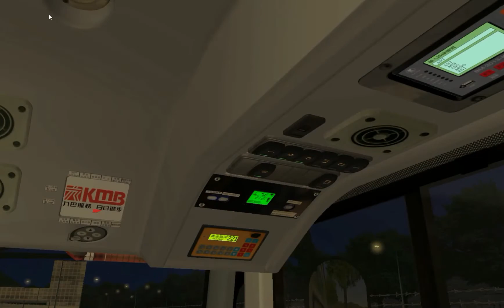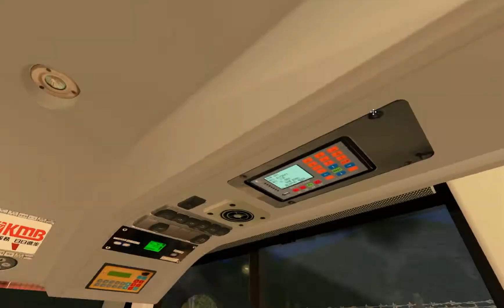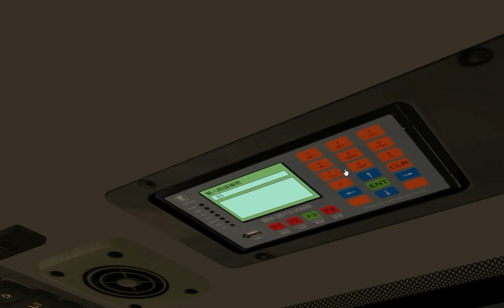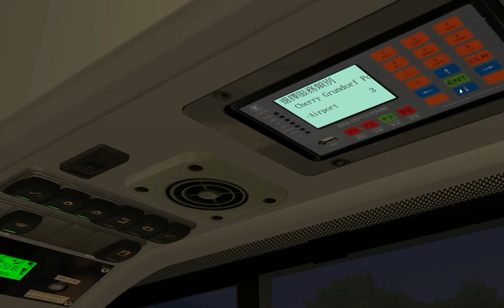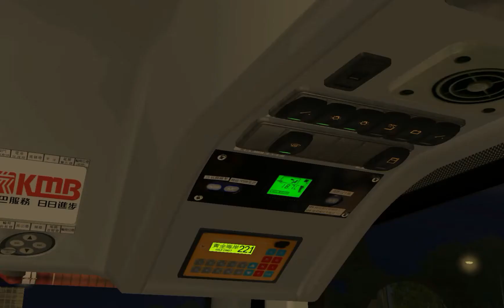OMSI 2 Cherryland V.5 A57 櫻君口岸 - 機場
──地圖──
Cherryland V.5
 THX
Cherryland V.5

 ──路綫──
路線: LWB A57
方向: 櫻君口岸
往
機場

HOF:Cherryland LWB
THX

 ───巴士資料───
 巴士型號:
LWB B9TL
 車隊編號:
N/A
引擎:
1.本人非老手,駕駛技術. , 敬請原諒。
 感謝大家既支持